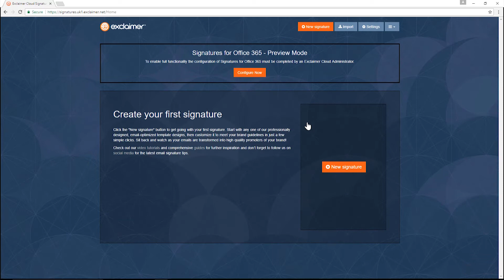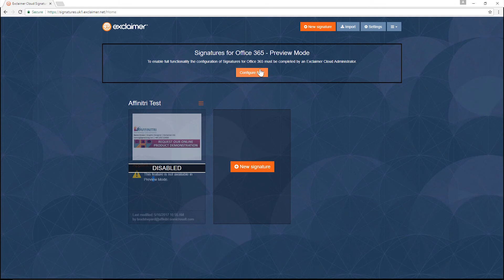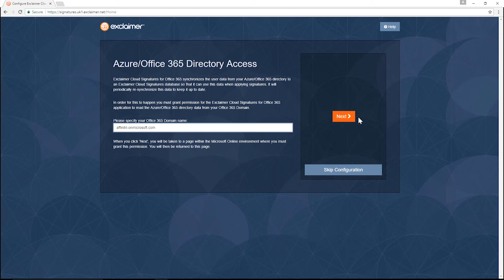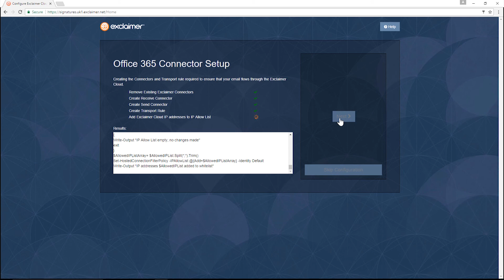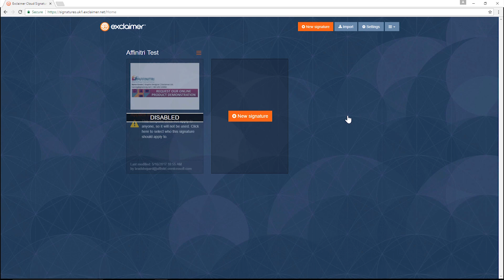Exclaimer Tutorial - Office 365/G Suite - Setup Via Preview Mode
If you are using Exclaimer Cloud - Signatures for Office 365 or Signatures for G Suite in Preview Mode and want to test your signature design on your emails, let Bradley Shepard, Exclaimer Senior Product Specialist, guide you through the process of configuring the service with Office 365 or G Suite.